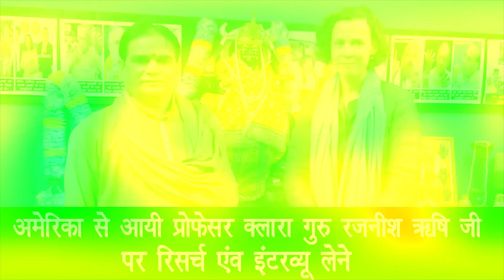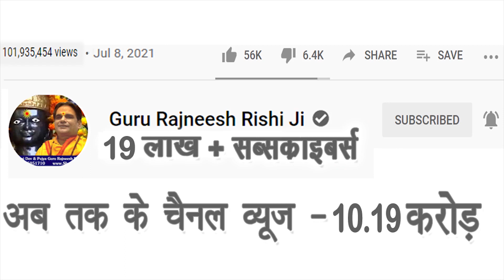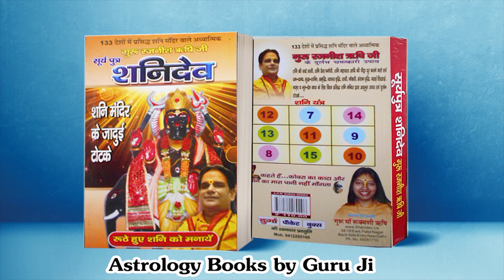बुध गृह के लिए 3 चमत्कारी उपाय - Mercury Remedies - Budh ke Upay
बुध को प्रसन्न करने के उपाय बुध ग्रह बुध ग्रह के खराब प्रभावों को दूर करने के सरल व सटीक उपाय बुध ग्रह को मजबूत करने के उपाय बुध ग्रह की शान्ति के उपाय budh graha mantra budh grah ko strong karne ke upay budh grah budh remedies remedies for mercury budh grah kharab hone ke lakshan budh grah ki mahadasha ke upay vedic astrology best astrologer famous astrologer free astrology Guru Rajneesh Rishi Gurumaa Rokmani Swami Raj Rishi Swami Prince Rishi

Introduction – 00:00
1st upay  – 02:09 minutes
2nd upay  – 04:34 minutes
3rd upay  – 07:48 minutes

प्रिय भक्त,

!! जय शनिदेव !!

गुरुमा रुक्मणी
स्वामी ऋषि

👉👉 Important PS:

1. If you do not Trust / Like our Video, please do not watch our Videos.
2. All the disputes / legal matters related to our Video will be subject of Jurisdiction of Delhi, Govt. of India only.
3. All the information of this video (आज का राशिफल) is published by us in good faith and for general information purpose only. This channel, video or Publisher of this Video do not give any guarantee about the completeness & accuracy of this information